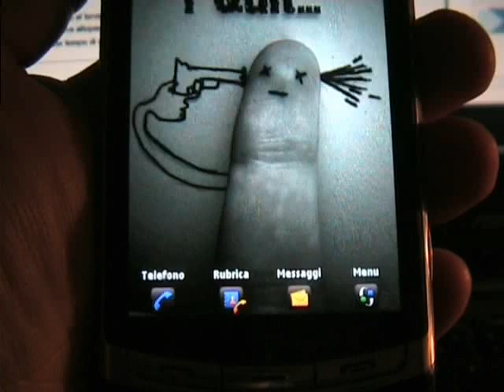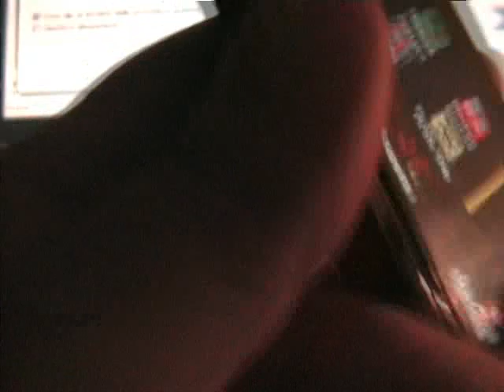Samsung Omnia HD i8910 Gioco: Spider Man - Toxic City